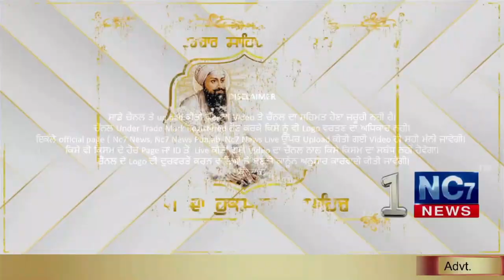10 December 2020 | Today's Hukamnama | Harmandir Sahib | Golden Temple, Amritsar || Nc7 News